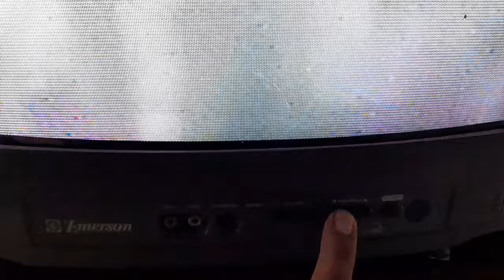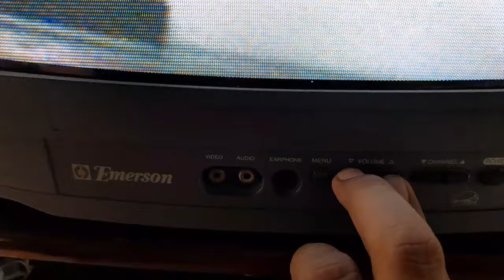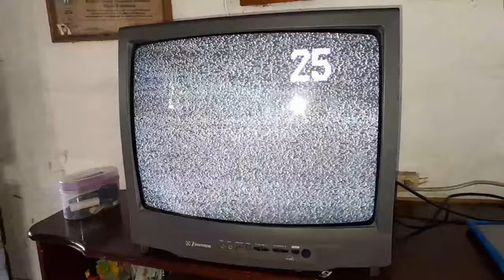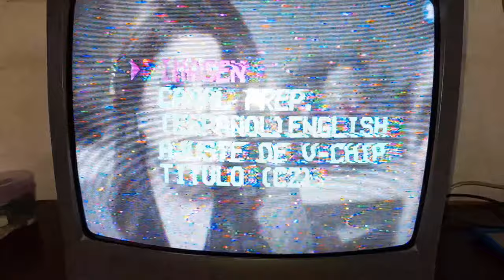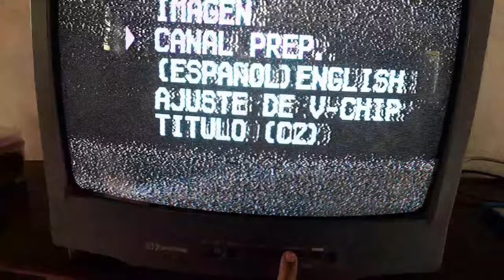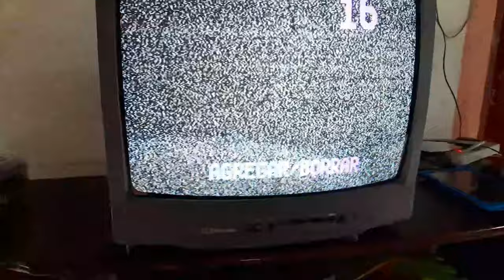Como programar canales sin control en este tipo de tv